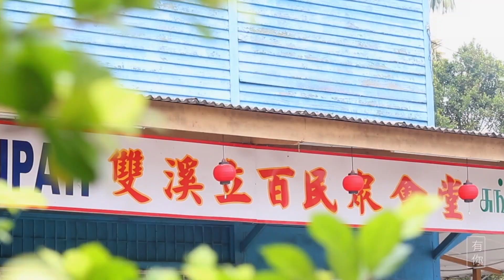立百病毒研究团队：陈忠登医生 Nipah Encephalitis Investigating Team: Professor Dato' Dr Tan Chong Tin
20年前一场病毒肆虐，崩垮了武吉不兰律（Bukit Pelanduk）几代人辛勤付出的心血，短短三个月内竟夺走了百名猪农及家属的性命。当时政府宣布戒严、疏散居民隔离灾区，即刻行动以控制病情。由拿督陈忠登医学博士领导的马来亚大学医药中心研究团队，进入灾区展开一系列调查与研究。随后，证实了其病毒为变种新型病毒，主要感染患者肺部及脑部，并非早先误传的日本脑炎，因此采用以首宗病例的发源地来命名这个病毒——立百病毒（Nipah Virus）。

在立百病毒疫情迅速蔓延的1999年初，马大医药中心接收了一百多名来自武吉不兰律及立百新村疑似感染急性脑炎的病患，当时任职于脑神经科的陈忠登医生经临床治疗发现疾病传播方式有异于日本脑炎，进而主导医学团队对此深入研究。研究工作并不是一蹴而就，医学团队需经过两、三个星期的观察后，才能对新发现的病毒有概念。其医疗研究团队肩负着沉重压力，在病毒爆发的紧张时刻中进行各种实验，试图找出有效的治疗和防患方案。前线医护人员也得冒着与病患接触的风险和恐慌，面对当时史无前例以及陌生的病毒，站在第一线进行全面性的研究，心理压力甚大。

这宗全球首次被发现的立百病毒，并没有前车之鉴可供参考，其病源、症状、传播、危险性和治疗等，皆无知。在陈医生的带领下，马大医学院研究团队突破性地发现立百病毒源自动物病原体——蝙蝠体内的非典冠状病毒（SARS coronavirus）。由于病毒跨物种突变，轻易击溃人体免疫系统产生感染，发病的速度也快，最后演变成人传人。

马大研究团队的立百病毒研究可谓相当全面性，其研获结果在接下来更惠及了孟加拉、印度等立百病毒爆发的国家。成为协助诊断的工具，使他们能够准确地对症下药，并做出应对的防范措施。这支由陈医生领导的研究团队分别在2006年荣获马哈迪科学奖及2008年的国家默迪卡科学奖，荣誉至高受到肯定。从病发到获奖，期间陈医生与团却没有停下脚步，而是持续性的投入研究工作。除了回到新村为曾受感染的村民检验观察，更到病毒爆发的其他国家参与研究和贡献。

数个月前，陈医生协同团队其他医生出席了在去年举办的《立百20周年回顾与专家分享会》，与村民同僚回顾过往事迹和分享研究后续，提供大家对病毒的警觉和认知。同年，陈医生获马来亚大学颁发终身荣誉教授和第6届陈嘉庚精神奖，及2017年由马来西亚神经科学协会（MSN）颁发终身成就奖。陈医生在医学、文教方面的投入和贡献获得肯定，同时也在积极推广华社文史工作不遗余力。

现下，新型冠状病毒（Covid-19）来袭，传播及感染范围甚广，全球6大洲皆出现确诊病例，严重影响民众的日常甚至世界经济。在全球化、高人口流动的现代，不仅提高病毒的感染率，还大大地增加了预防的难度。

唯有加强个人警觉、做好卫生，在资讯泛滥的当今排除未经核实的信息，务必通过官方或权威管道取得消息。另外，增加对于病毒的基本认识，方能避免危言耸听，杜绝不必要的忧虑。陈医生也提醒，除却治疗以外，应当时刻注意病患的家属的生理及心理健康，为他们提供全方位的协助。惟有相互扶持和鼓励，才能携手度过风雨。

20 years ago, a virus outbreak destroyed the hard work of several generations in Bukit Pelanduk, reaping the lives of over 100 swine farmers and their families within three short months. The government then declared curfews and evacuated villagers from the stricken region, taking swift actions to contain the epidemic. Professor Dato’ Dr Tan Chong Tin led an investigating team from University Malaya Medical Centre (UMMC) to scrutinize and analyze the afflicted. Later on, the virus was proven to be a new type of mutating virus which mainly infects the lungs and brain of patients, previously misdiagnosed as Japanese Encephalitis (JE), therefore it was named Nipah Virus after the place where the first case originated.

In early 1999 during the rapid spread of Nipah virus, more than 100 patients from Bukit Pelanduk and Kampung Baru Sungai Nipah who seemed to suffer from acute encephalitis were hospitalized at UMMC. During clinical treatment, as a neurologist Dr Tan found out that the disease transmission was different from JE, hence he directed the medical team to perform an in-depth study. There is no overnight success in the research field, after 2-3 weeks of observation, the medical team finally shed some light on the new virus. Working under tremendous pressure, the medical team carried out various tests during the intense virus outbreak, attempting to find out effective treatment and prevention methods. Frontline medical personnel also had to bear the risks and fears of being in contact with patients, in the face of unprecedented and unknown virus, it was immensely stressful to be doing extensive first-hand research.

Newly discovered worldwide, there was no prior reference for Nipah virus. Its etiology, symptoms, transmission, hazards, and treatment were inconceivable. Under Dr Tan’s guidance, the UMMC investigating team made a ground-breaking revelation that the Nipah virus derived from livestock —— SARS coronavirus in bats. Due to cross-species mutation, the virus easily defeats the human body’s immune system, infections occur with rapid onset, finally spreading among humans.

The UMMC investigating team did a comprehensive study on Nipah virus, the results of their research benefited countries such as Bangladesh and India where Nipah virus outbreaks happened. As a tool to assist in diagnosis, they could then accurately administer medicine and take precautionary measures. This investigating team led by Dr Tan won the Mahathir Science Award in 2006, as well as the Merdeka Award for Health, Science, and Technology in 2008, accomplishing prestigious honours. Since the outbreak till having gained recognition, Dr Tan and team did not cease their efforts in research. Apart from returning to the village to check on villagers who recovered from the epidemic, they also contributed and joined in research in other afflicted countries.

【官方及权威资讯管道】 Official and Authoritative Information Channels
马来西亚卫生部
Ministry of Health of Malaysia
Kementerian Kesihatan Malaysia

世界卫生组织
World Health Organization（WHO）

文 Text/ 林汇川 Daniel Lim & 潘慧雯 Pua Hui Wen